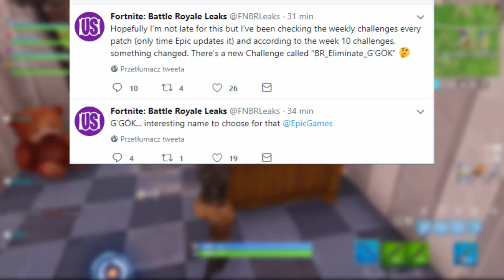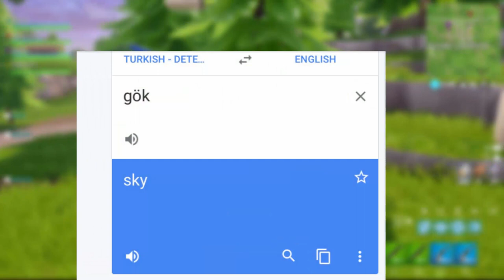NOWY BOSS POTWIERDZONY? G’GÖK! KONIEC SEZONU 4! (Fortnite Battle Royale)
NAPISZ W KOMENTARZU G’GÖK!, A OTRZYMASZ 💗
Audio nr. 1:  ES_Wasted Education 2 - Anders Bothen